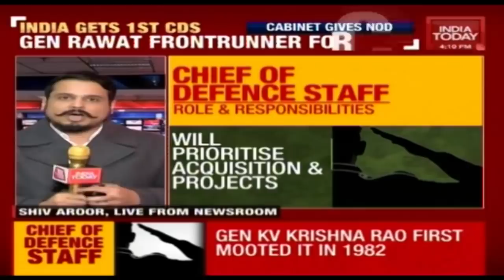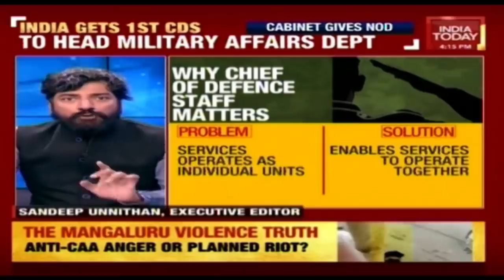CDS To Head Department Of Military Affairs With Mix Of Civilian, Military Officers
CDS will act as the Principal Military Adviser to Raksha Mantri on tri-services matters and the three chiefs will continue to advise the defence minister on matters exclusively concerning their respective services.